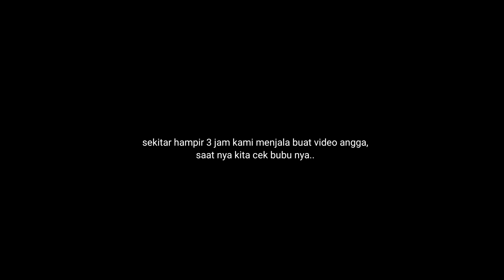TEMUAN UNIK DARI PAYUNG BEKAS‼️BIKIN BUBU PAYUNG DARI PAYUNG RUSAK & LANGSUNG PASANG DI SPOT ANDALAN